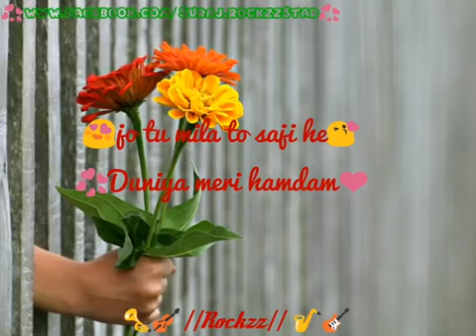SAchi se hai ye tarife whatsaap video status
NEw whatsaap video status 2017-18